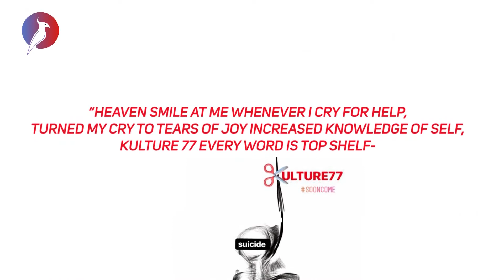CAN MUSIC SOLVE DEPRESSION AND SUICIDE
Kulture 77 is a Lagos based artist who aims to use his music to end societal problems like depression, Poverty and suicidal tendencies amongst Africa’s Youth🌟
DAV TALK is a small community with a mission to share ideas with hope, usually in the form of short powerful talks (15 minutes or less)
DAV Talk began in 2018 as a community where Technology, Entertainment and people converge, and cover almost all topics from fashion, music, Art, Medicine, science to business to global issues.